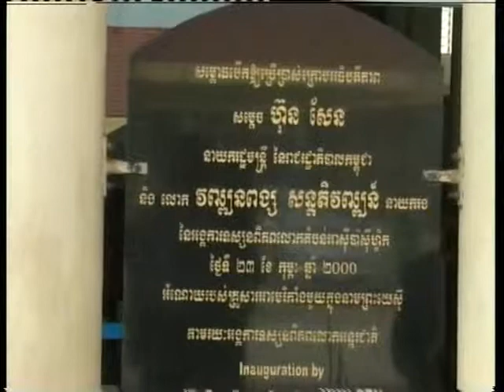1 Morm Boun Heng 20 11 2014